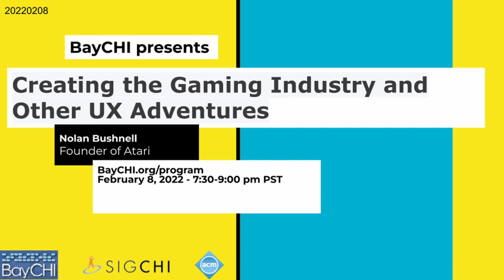Creating the Gaming Industry and Other UX Adventures: Nolan Bushnell, BayCHI Program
Nolan will describe how considering user experience was central to the success of Atari, Chuck E Cheese, UWink, and the many visions that he has worked towards in his prolific career of creating entertainment and education companies.

Nolan Bushnell, the founder of many companies including Atari, Chuck E. Cheese, and his early "Catalyst" incubator. He is recognized as a founder of the video game industry. He is credited with Bushnell's Law, "All the best games are easy to learn and difficult to master. They should reward the first quarter and the hundredth."

He attended Stanford University and earned a degree in Electrical Engineering from University of Utah.